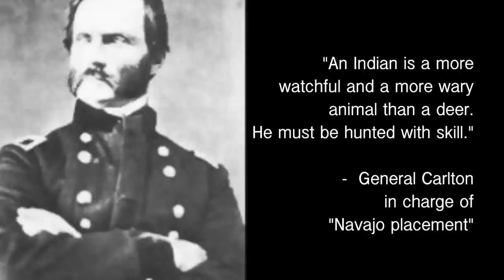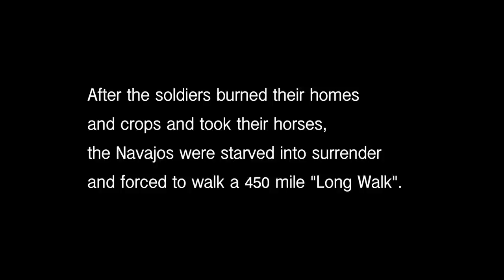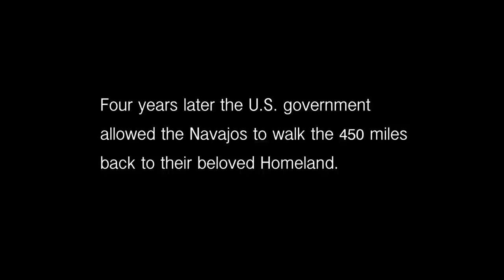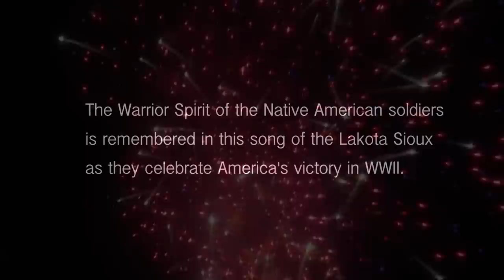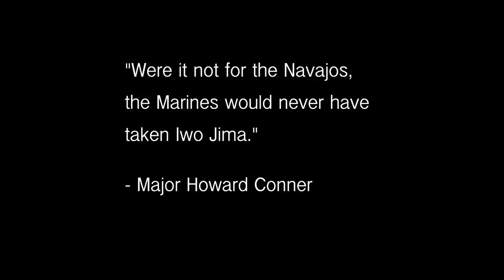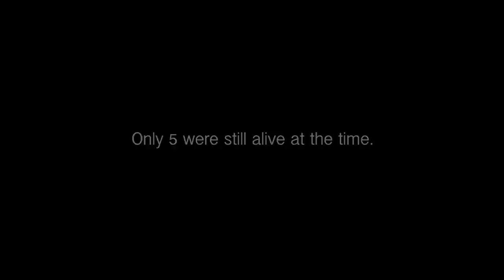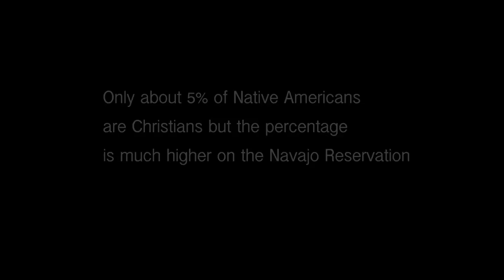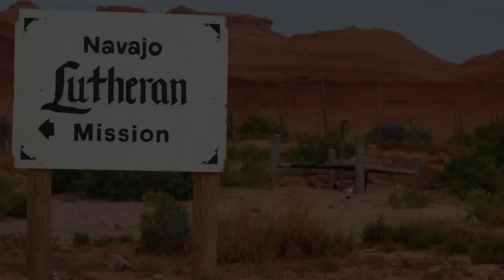Christian Documentary - Navajos, Christianity and History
Cross-Cultural, Cross-Denominational

Produced and Directed by Jon and Sheila Imme
Edited by Sheila Imme

Christian Documentary:  The Gospel Beyond Borders - Chapter 3 of 8 Ministry to the American Indian

Some estimates say that only 10% of the American Indians are Christians.

The Navajo Tribe is the largest of all American Indian tribes and their reservation is the largest (the size of the state of West Virginia).

They tell in their own words important events in their history and why they choose to live on the reservation. They explain the frustrations of reservation life but also the strong attraction that their land has for them.

Navajo Christians also share their personal relationship with Jesus and the occasional conflict that arises between their faith and the traditional beliefs of their community.